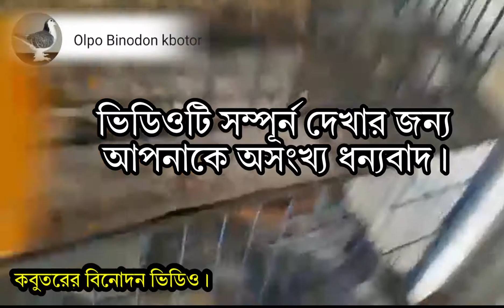ফেন্সি কবুতর,বোম্বাই কবুতরের ডাক শুনুন।